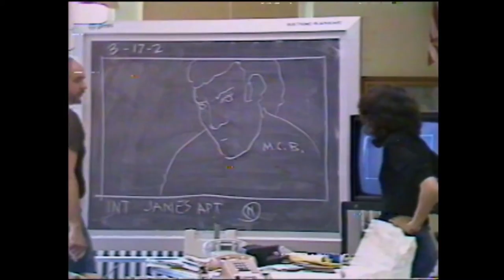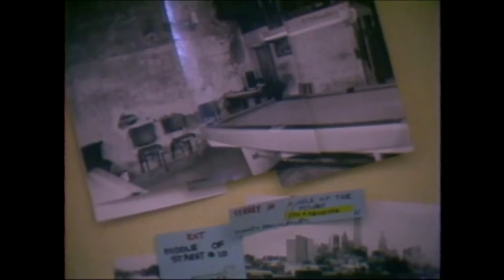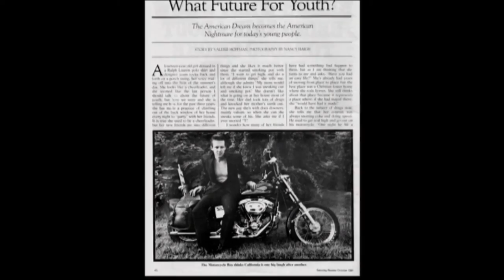Rumble Fish (1983) – Making of (Behind the Scenes)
Making of Rumble Fish (1983).